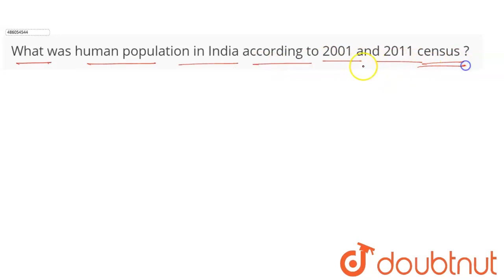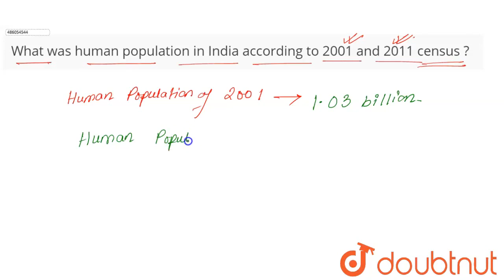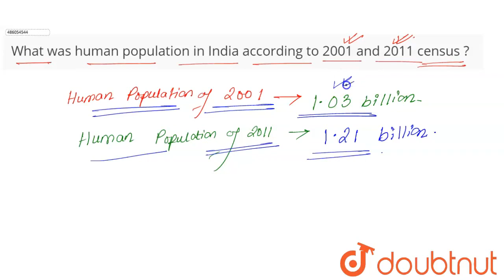What was human population in India according to 2001 and 2011 census ? | CLASS 12 | ORGANISMS AN...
What was human population in India according to 2001 and 2011 census ?
Class: 12
Subject: BIOLOGY
Chapter: ORGANISMS AND POPULATIONS
Board:CBSE

👉 Have Any Query? Ask Us.